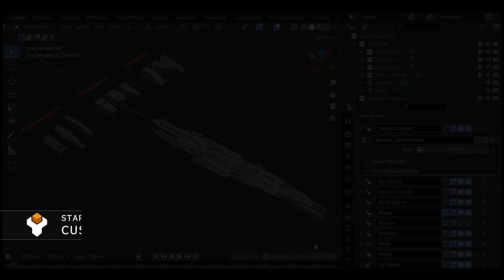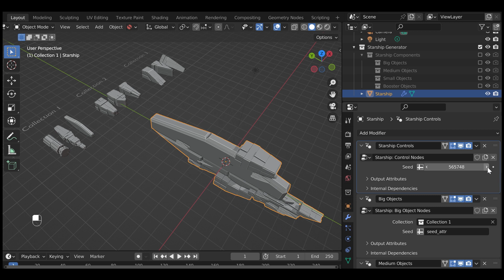Starship Generator: Add Custom Objects